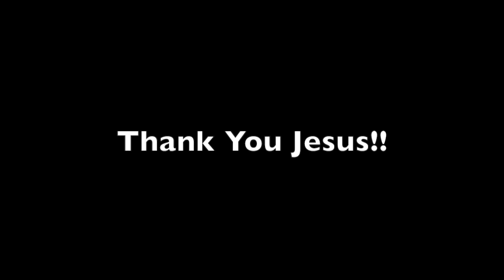Tinnitus & painful TMJ healed & lady overwhelmed by joy - John Mellor Miracles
Healing prayer for tinnitus & painful TMJ & lady overwhelmed with supernatural joy & laughter - John Mellor Miracles. John Mellor, an International Australian Healing Evangelist. John Mellor has a gift of healing and miracles with a ministry of praying for the sick in Jesus' name. John Mellor sees many miracles and healings of every type of physical illness, emotional disorder and mental illness. John Mellor sees hundreds more testimonies at our YouTube Channel, John Mellor Ministries. If you would like to find out where John Mellor is ministering, see his itinerary